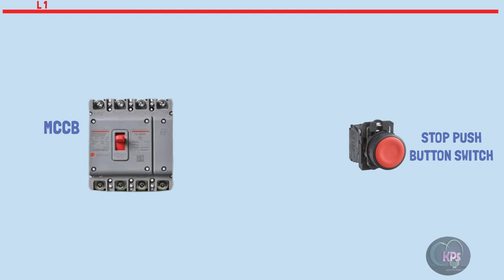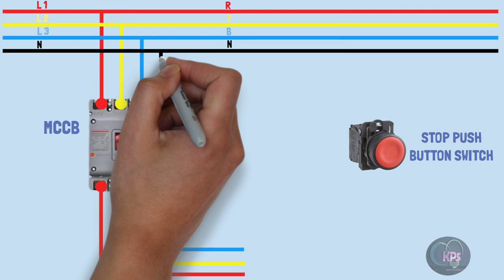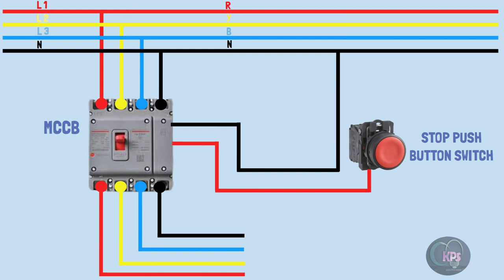SHUNT TRIP BREAKER WIRING DIAGRAM// SHUNT TRIP CONNECTION VIDEO ANIMATION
Shunt trip breaker is a specially designed circuit to trip the mccb manually by the applied power supply to its shunt trip coil. Mccb will trip automatically when a short circuit or overload fault occurs but for some emergency purpose we need to off the mCCb immediately.